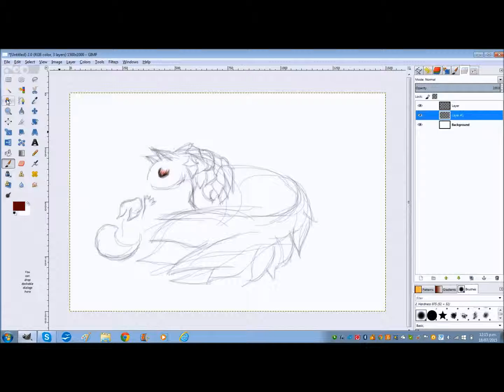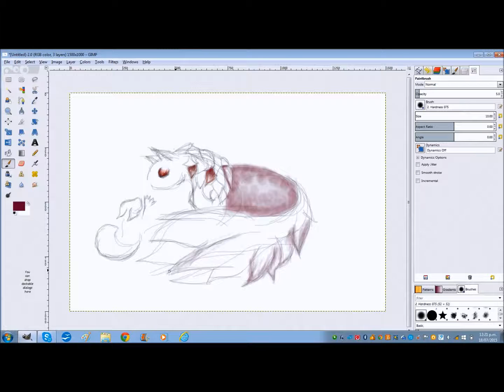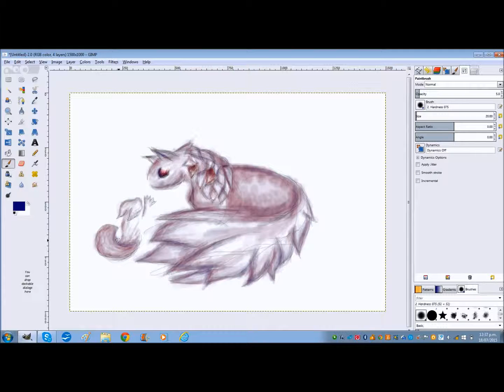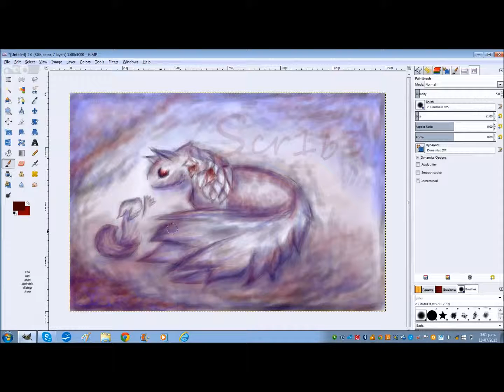Watchmedraw - Amongst the gloom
A warm welcome to Jemima Erena Redshaw, born today at 3:00 am